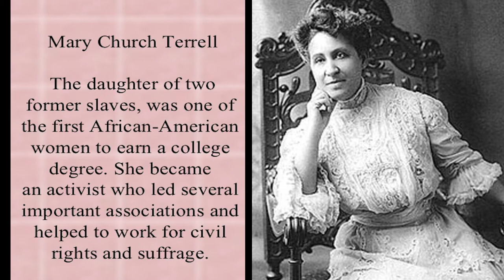Founder of Delta Sigma Theta on the Bernie Hayes TV Show MaryChurchTerrellHD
Mary Church Terrell, one of the Founders of Delta Sigma Theta, Inc. is the
African American History subject on the Bernie Hayes TV Show.